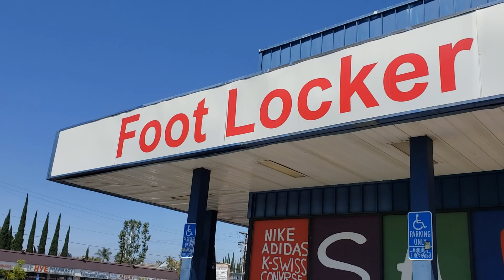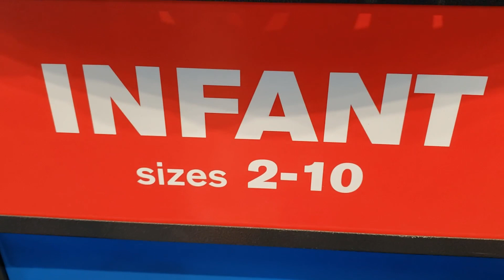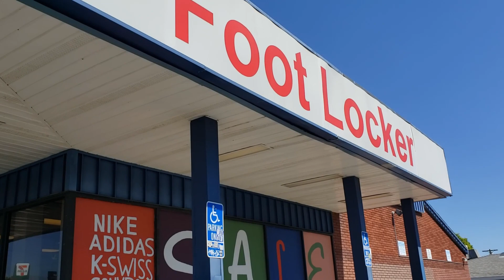Nobody Goes to This Footlocker... So Such Dope Deals!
This was the first time I had ever visited this Footlocker. I knew this Footlocker is a low volume store so they might have some good deals. What i found was crazy. They have some of the best deals in the SFV of Los Angeles. They don't have the most hyped sneakers but they do have Jordan Retros as well as deals on some dope sneakers that I'm a big fan of.. The deals found at the Footlocker were similar prices to the Nike Outlet!

I look for sneaker deals at Nike Outlets as well as other retail stores. I travel and cover all of the Southern California to look for sneaker deals and steals. I do try my best to post videos on a daily basis so there is always plenty to watch on my channel. I have over 300 videos and just passed the 1 year mark.

Footlocker North Hollywood
12512 Victory Blvd Space A